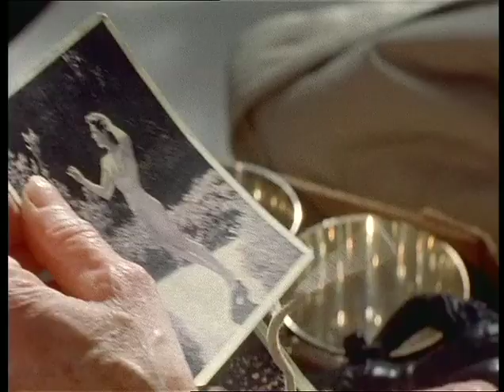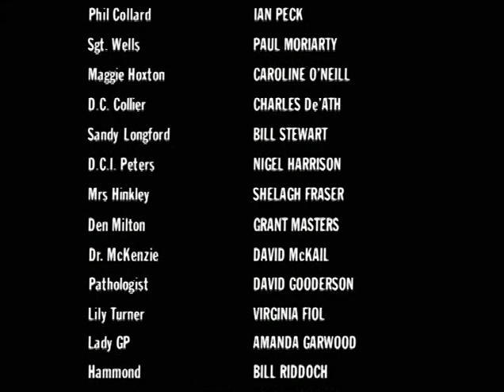A Touch of Frost 05x02 House Calls